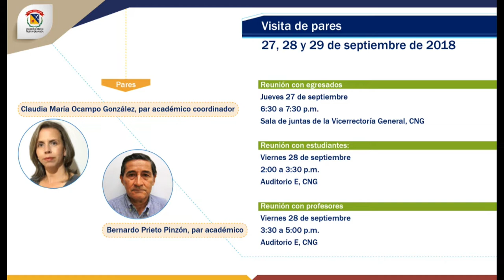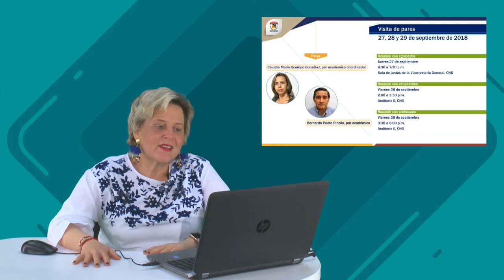Proceso de acreditación de la Tecnología en gestión y producción hortícola